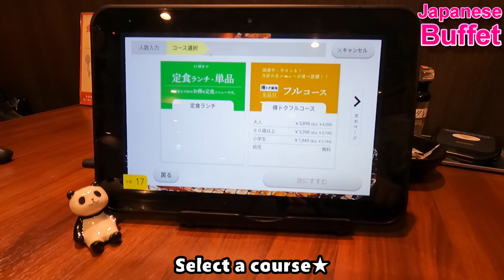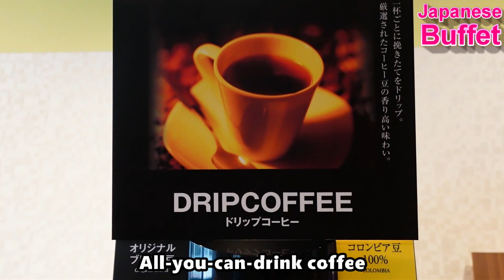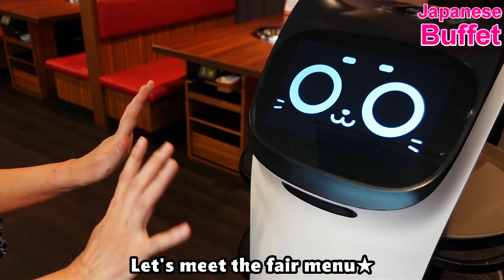【Japan buffet】All-you-can-eat Yakiniku during W Fair! Osaka/Higashi Umeda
From June 22, 2023 (Thursday) to September 13, 2023 (Wednesday), we will hold a Korean fair where you can enjoy the hottest Korean gourmet.
In addition, during the same period, we will also offer summer stamina meat that you can enjoy with seasoning such as stamina garlic sauce that is perfect for summer.

▼Store basic information▼
Yakiniku Juju Kalbi Higashi Umeda
1-15 Doyama-cho, Kita-ku, Osaka Sankyo Umeda Building 2F
[Opening date]
October 22, 2022
【access】
・About a 9-minute walk from Exit 13 of Umeda Station on the Osaka Metro Midosuji Line
・About a 9-minute walk from Exit 1 of Higashi-Umeda Station on the Osaka Metro Tanimachi Line
【business hours】
・Monday to Friday, the day before a holiday:
11:30-14:30 (last order 14:00)
16:00-23:00 (L.O.22:30)
·Saturdays, Sundays, and holidays:
11:30-23:00 (L.O. 22:30)
【method of payment】
card accepted

This video is uploaded with permission from @goripannikki